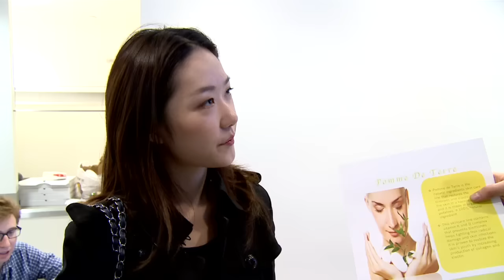How would you describe the community at Stern?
NYU Stern students describe the qualities that make the School so unique.